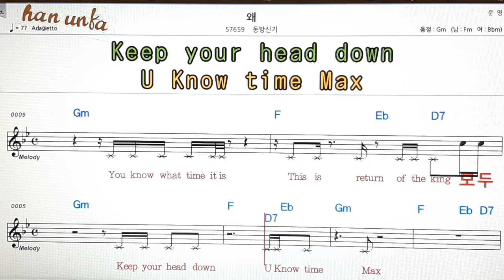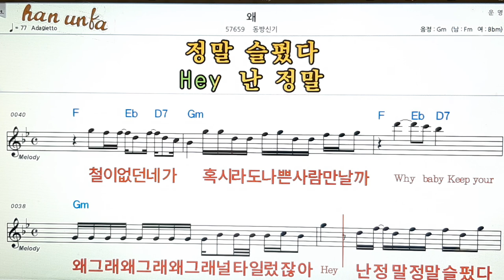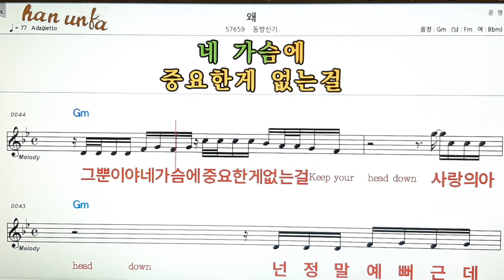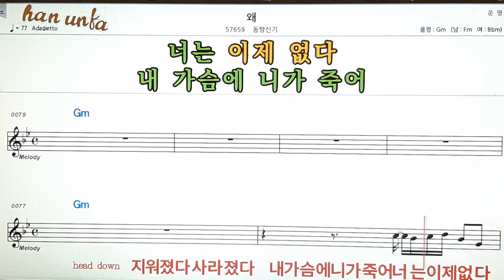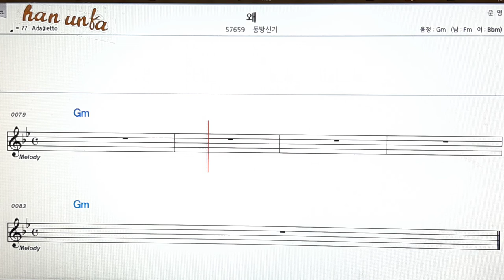왜/동방신기👍노래 반주, 코드 악보,가라오케💋Karaoke*Sheet Music*Chord*MR